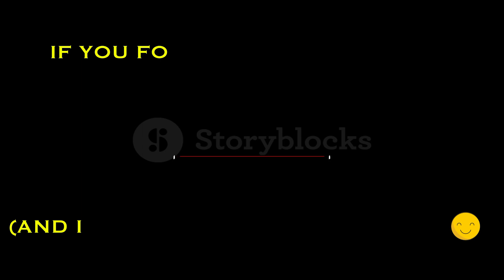Mysterious Summer Solstace wildcamp PROTECT OUR RAPTORS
A rather eerie Solstice camp in the dales, with what would in normal circumstances be an extraordinary opportunity for some great, and unusual, photography.  However the subject of my camera's interest was sadly not to my liking this time.  I had previously seen one of these mannequins on Booze Moor, on the same stretch of grouse moor.
Below links to the articles mentioned in the video.  Copy & paste to your browser and take a look